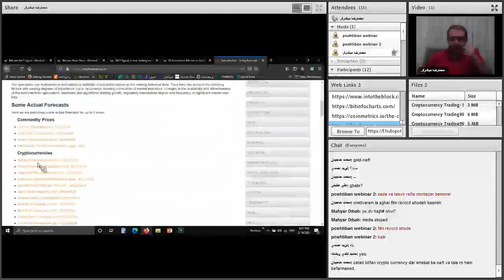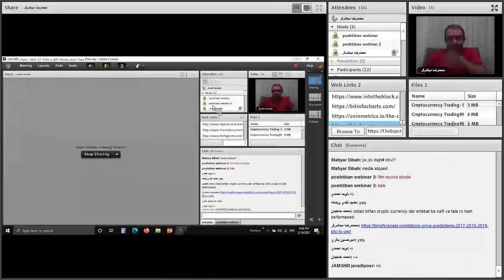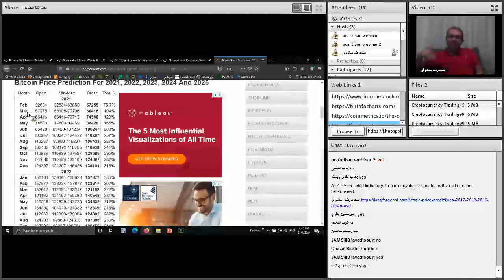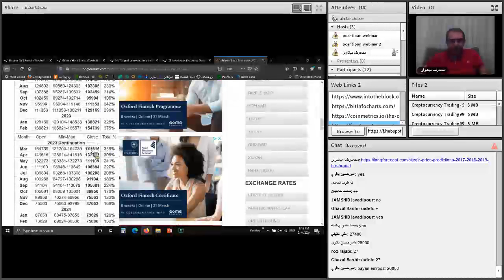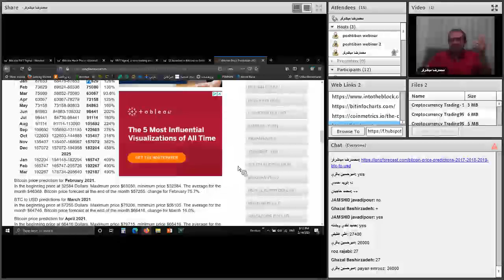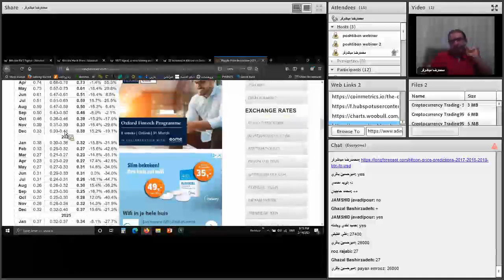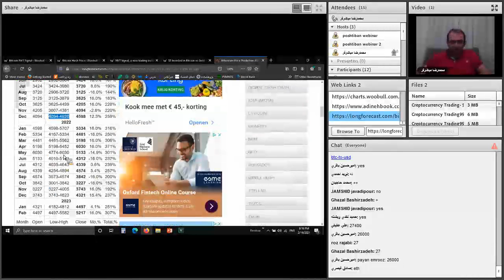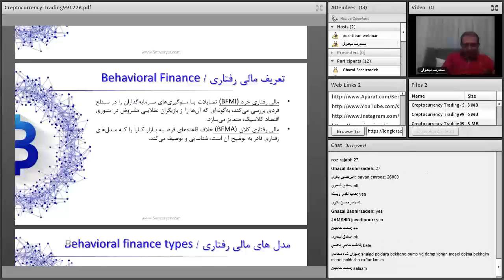تحلیلگری و معامله گری پیشرفته ارزهای دیجیتال | قسمت چهل و ششم از شصت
فهرست
00:00 بررسی سایت های پیش بینی قیمت بیت کوین
06:30 پیشبینی قیمت التکوین ها
08:00 ادامه پیشبینی قیمت التکوین ها و اتریوم در آینده